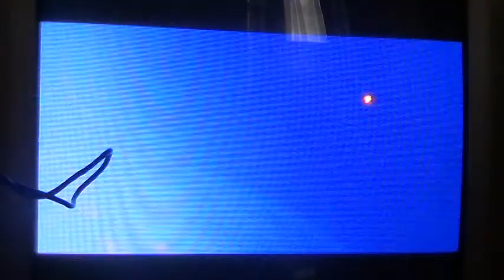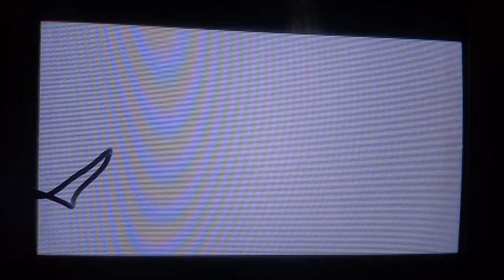asura's wrath lost episode 2 pt3